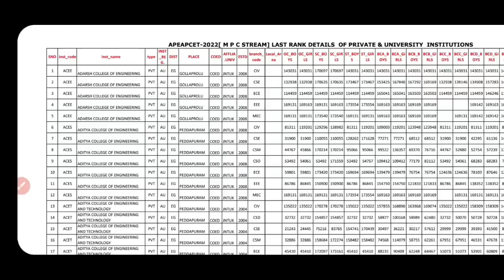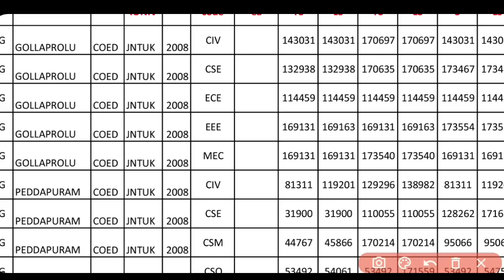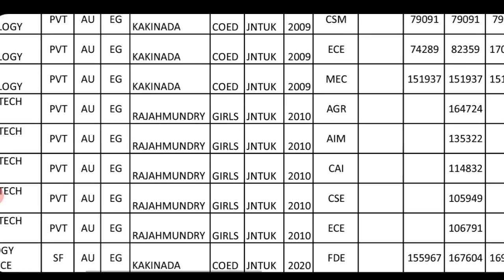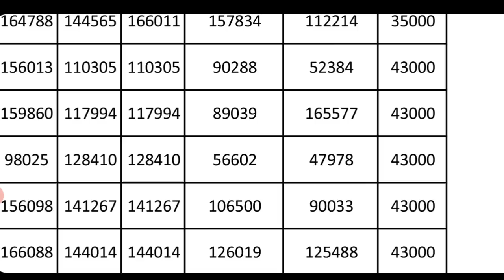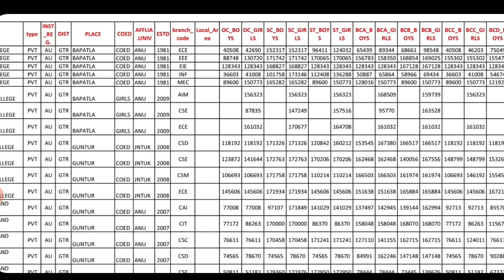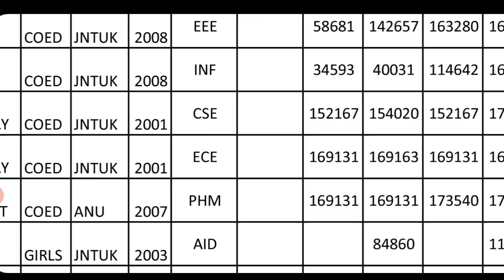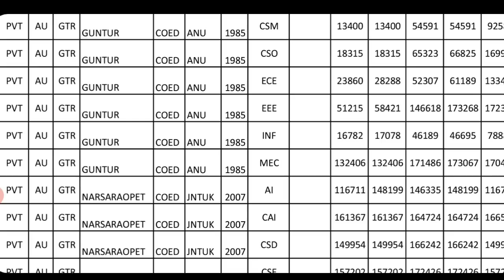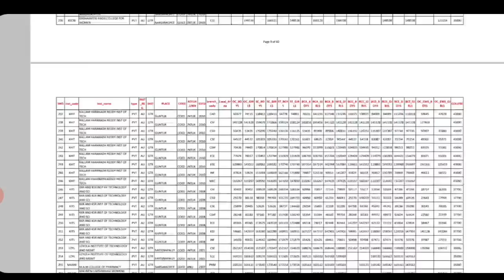AP EAMCET 2023 CUTOFF RANKఇలాంటి కాలేజీలో ఆప్షన్స్ ఇవ్వద్దు ఏది మంచి కాలేజ్ బ్రాంచ్ ఏ కాలేజీeamcet